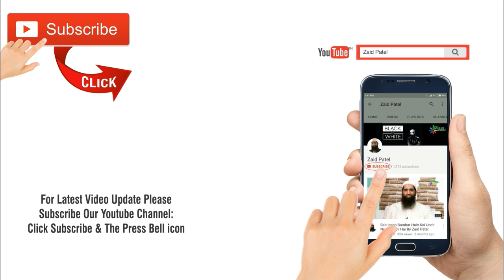Kamayi Ke Taalluq Se 5 Aeham Point By Zaid Patel